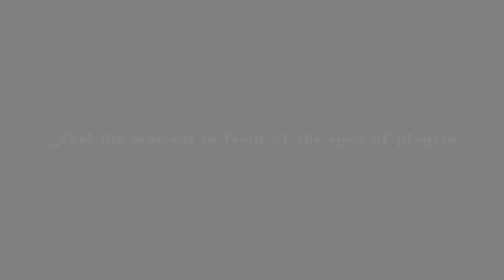Helmet Camera | Player's View Point | Match 2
Cricket is a 22-yard (20 m) pitch in the stadium between two teams of eleven players, each with a wicket at each end, each of which includes two balanced guarantees of three wickets.
From one end of the pitch to the other end, the ball moves toward the wicket, and the player moves forward as the bowler moves forward.
The batsmen score by hitting the ball with the bat and running between the wickets, and the bowling team tries to prevent this by placing the ball in the field and taking one wicket at a time (yes "out"). Bowling involves hitting the ball and removing the bail and catching the ball before hitting it to the side or hitting the wicket with the ball before the batsman crosses the crease line.
In front of the wicket to complete the score. The innings ends when 10 batsmen are out and the team roles are exchanged. In international competitions, the game is judged by two umpires with the assistance of a third umpire and a referee.
The Bat Aur Ball
Special credit to those who worked to improve the sports world for the better.
-Gopro Sports Team